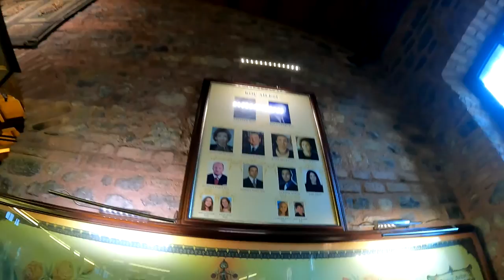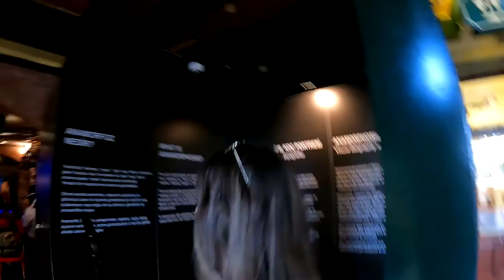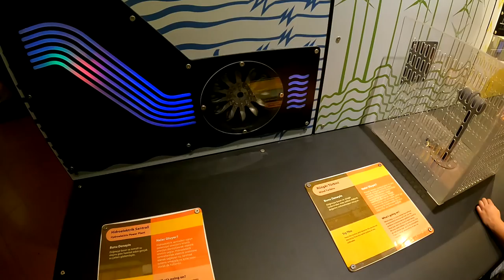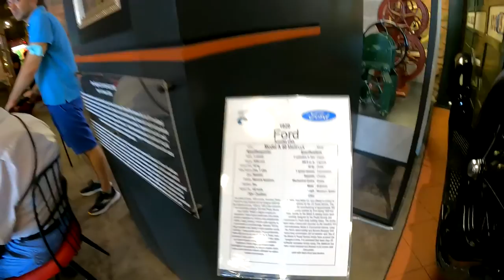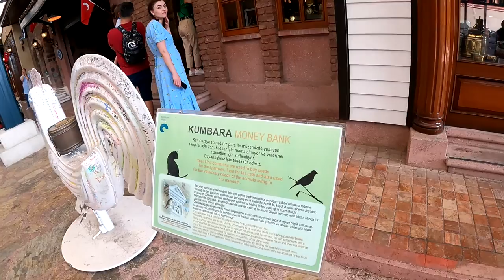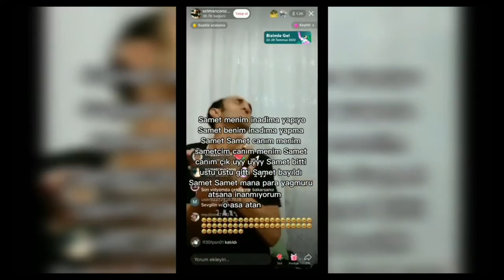RAHMİ KOÇ MÜZESİ | Harry Potter Uçan Araba, Cem Yılmaz Opet Arabası | VLOG #13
Herkese selam! Bugün İstanbul'daki  Rahmi Koç Müzesini gezdik eğlendik :)
Bu videoyu umarım beğenirsiniz, iyi seyirler ;)
Videoda emeği geçen herkese çok teşekkür ederim.
Bilgi metni;

Rahmi M. Koç Müzesi, İstanbul'un Hasköy semtinde, Haliç kıyısında bir sanayi müzesidir. Müzede sık sık organizasyonlar, konserler ve özel sergiler düzenlenir.

ÇALIŞMA SAATLERİ
Hafta İçi: Salı- Cuma: 10:00- 17:30
Hafta Sonu: Cumartesi-Pazar: 10:00 - 19:00 Pazartesi: Kapalı

Herkese merhaba ben Cihan Kaplan. bu işlerde çok yeniyim. Şuan Türkiye'de geziyoruz, görüyoruz yakında Dünya turuna çıkacağız :)..  Umarım birlikte kocaman olur, güldükçe büyürüz.